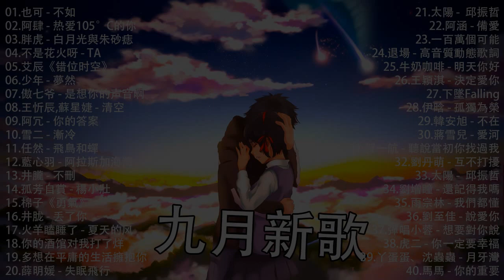2021新歌不重複 🎧 2021 九月 热门歌曲最火最热门洗脑抖音歌曲 :也可 - 不如/不是花火呀 - TA/胖虎 - 白月光與朱砂痣/阿肆 - 热爱105°C的你/艾辰《错位时空》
2021新歌不重複 🎧 2021 九月 热门歌曲最火最热门洗脑抖音歌曲 :也可 - 不如/不是花火呀 - TA/胖虎 - 白月光與朱砂痣/阿肆 - 热爱105°C的你/艾辰《错位时空》

🔔 Description
🍀 Welcome to KKBOX 行週榜& 年度熱門流行歌, this channel is made to promote and support new artists.
- 欢迎使用 KKBOX 行週榜& 年度熱門 \  该频道旨在促进和支持新艺术家。
🧡 We combine the music with the audio spectrum that been made by our team to bring visual enjoyment while you are working or studying.
🧡 我们将音乐与我们团队制作的音频谱相结合，以在您工作或学习时带来视觉享受。
🧡 这些图像，音乐和视频剪辑都不属于我们所有。
- 该视频纯粹是粉丝制作的，如果您（所有者）想要删除此视频，请在进行任何操作之前直接与我们联系。 我们将尊重地将其删除。
🧡 视频中的音乐和背景不可免费使用，
如果您想使用此视频中的音乐，请联系歌手或艺术家。